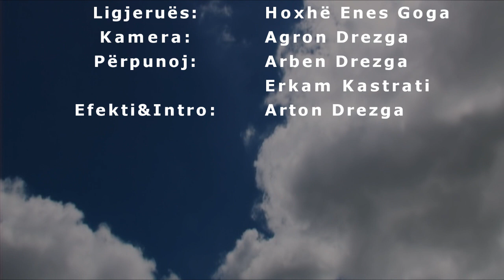46.) Shoqërohu vetëm me ata të cilët të lumturojnë -Hoxhë Enes Goga